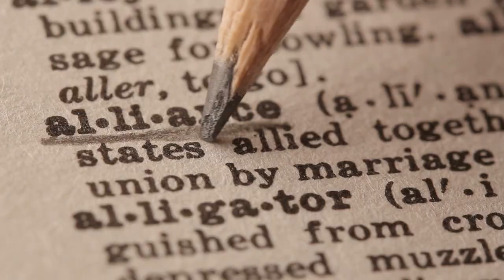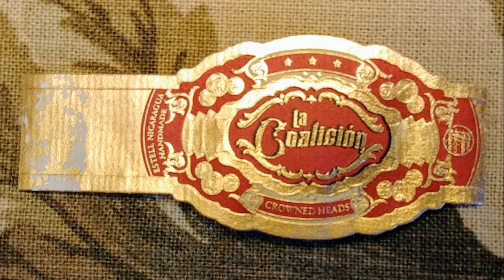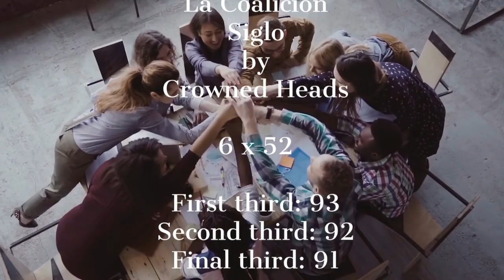La Coalición Siglo by Crowned Heads